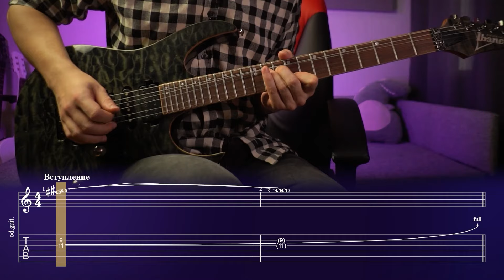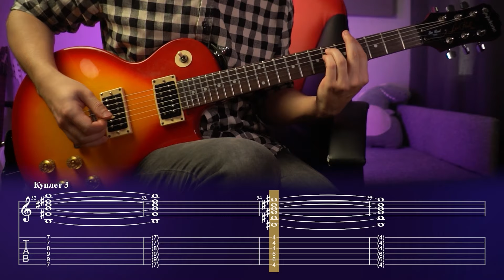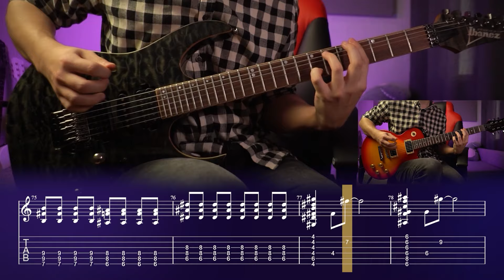КАК ИГРАТЬ "КОРОЛЬ И ШУТ - ДУРАК И МОЛНИЯ" КАК В ОРИГИНАЛЕ | ТАБЫ | РАЗБОР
Хочешь научится круто играть на гитаре? Тогда залетай на мой курс